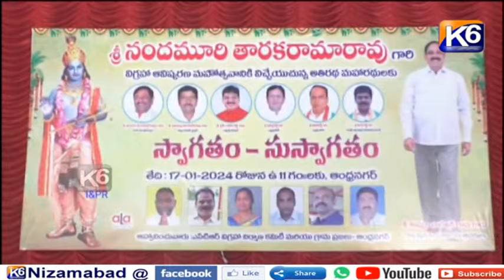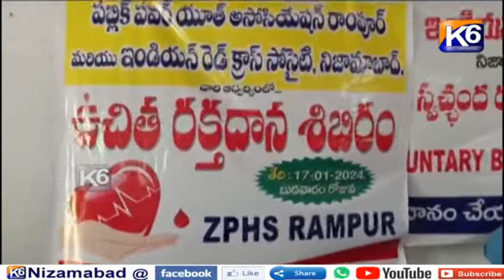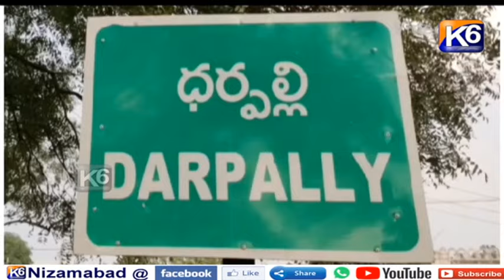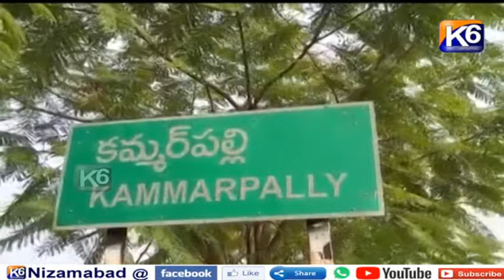GTPL DAILY NEWS 17 - 01 - 2024 7- 30 PM